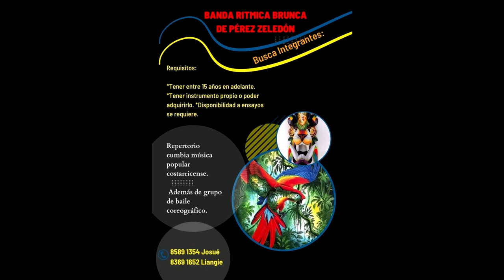Un grupo de personas trabaja en la conformación de la Banda Rítmica Brunca